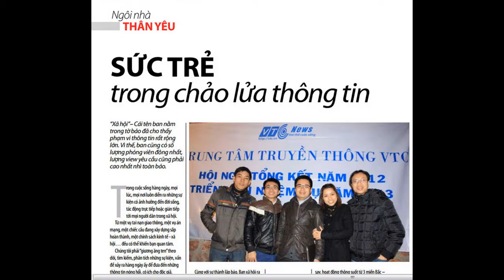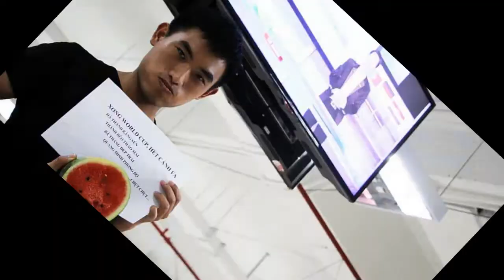Chúc mừng sinh nhật VTC News 6 tuổi.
Video mừng sinh nhật lần thứ 6, Báo điện tử VTC News.